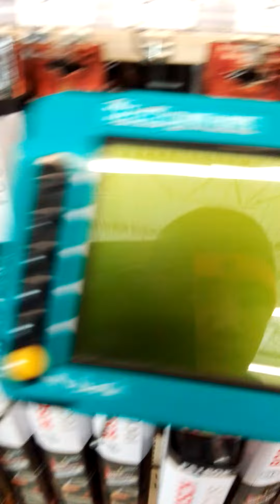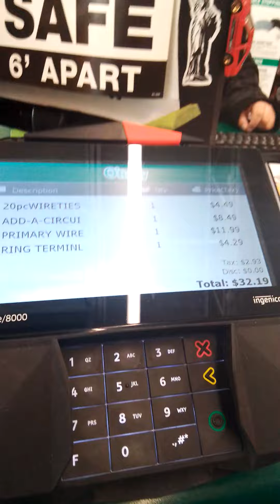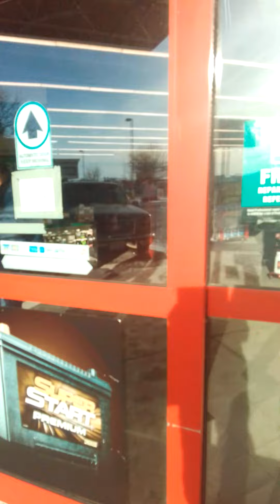O'Reilly® ingenico® Horton® & VISA®💳